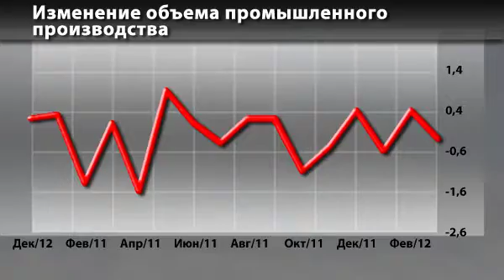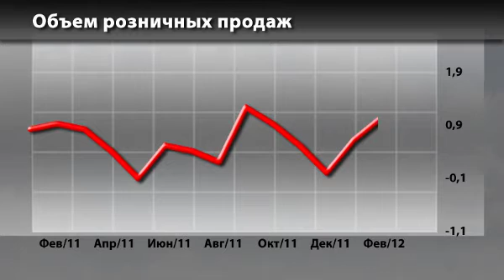Экономический календарь 11 Июня